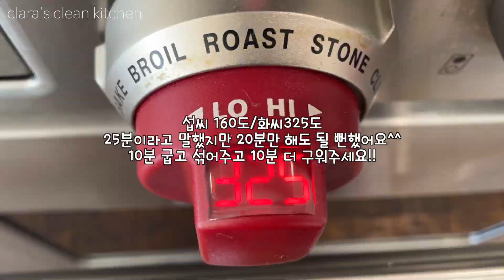운동간식 | 건강간식 | 브레인푸드 | 혈당/콜레스테롤 조절 | 불포화 지방산 | 항산화/항염증 재료 | 좋은지방 | 달리기간식 | 구운견과류 | 회복을 위한 간식 | 혈관건강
1 Tb(tablespoon)= 15ml
1 tsp(teaspoon)=5 ml
1 c (cup)= 240ml

구운 견과류입니다^^

3c 견과류 (모든 넛츠, 씨드 등)
2Tb 올리브 오일 또는 코코넛 오일
2Tb 꿀 또는 100프로 메이플시럽
1 tsp 강황가루
1/2 tsp 시나몬
1/2 tsp 소금

160 c / 325 f 예열된 오븐에 20분 구워줍니다. 중간에 한번 섞어주세요.